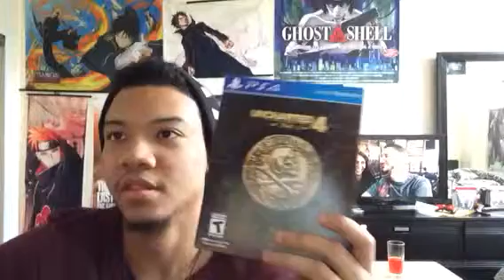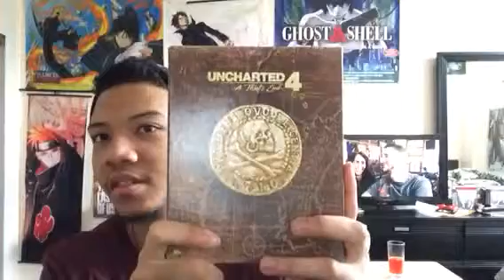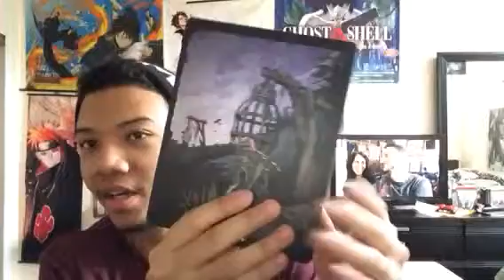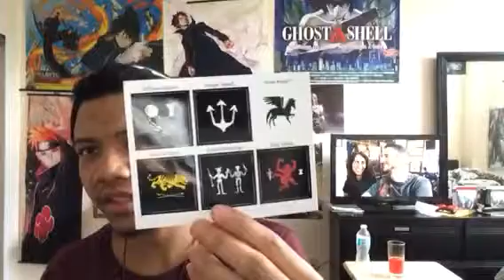UNCHARTED 4:A Thiefs End Special Edition Unboxing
My first unboxing video is for a great game